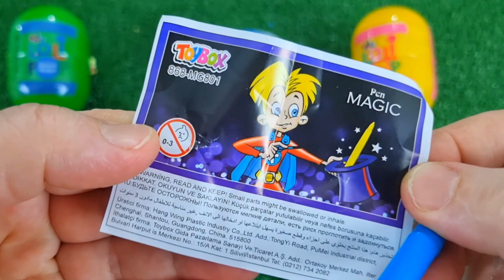ASMR RAINBOW DESSERTS 무지개 먹방 팝핑 보바, 보석젤리, 별사탕 먹방 POPPING BOBA, JELLY, CANDY,GUMMY MUKBANG EATING #2